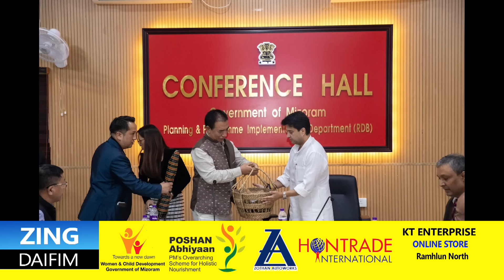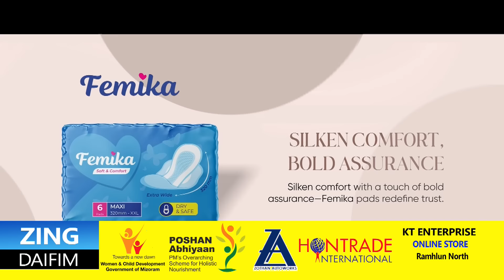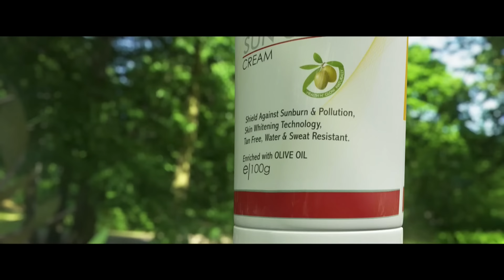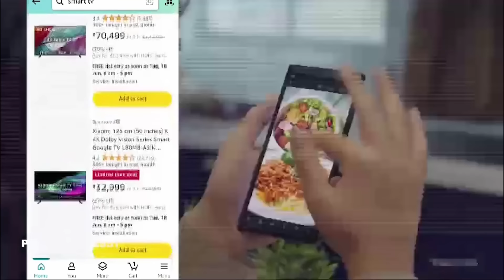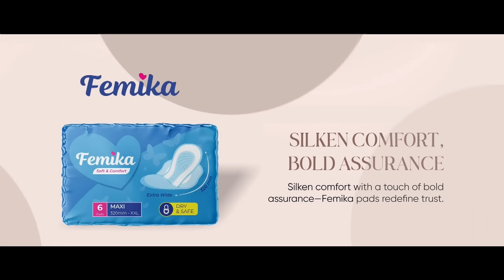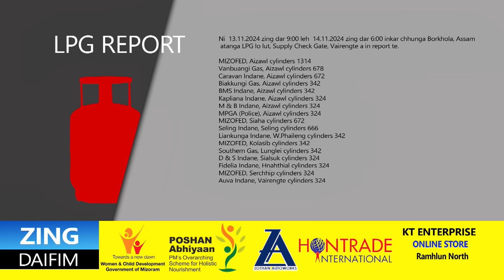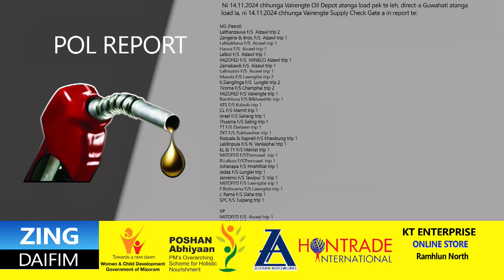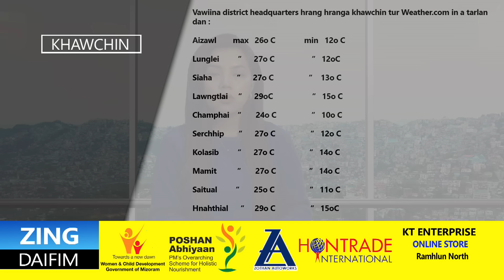Zing Daifim -15th Nov 2024